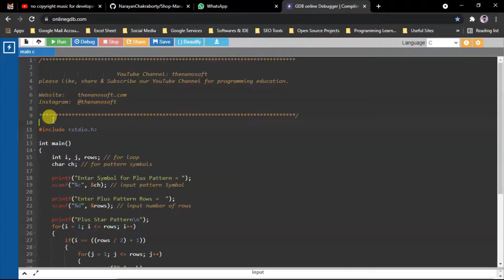Plus Pattern in C language with custom pattern symbol and rows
in this tutorial we see how to make a plus or add sign pattern in C language using for loop with custom pattern symbol & number of rows